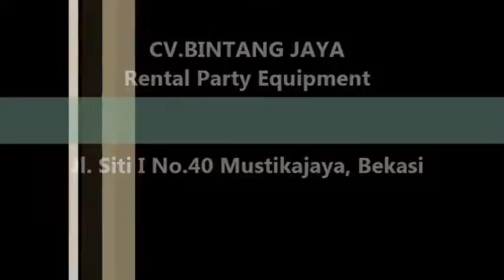Sewa Kursi VIP Jokowi Di Jakarta 021-82601199